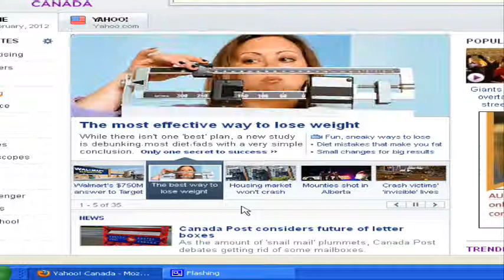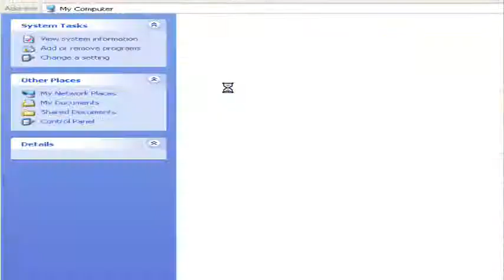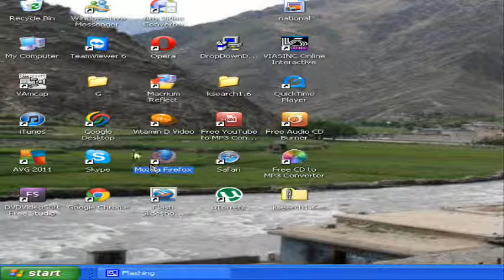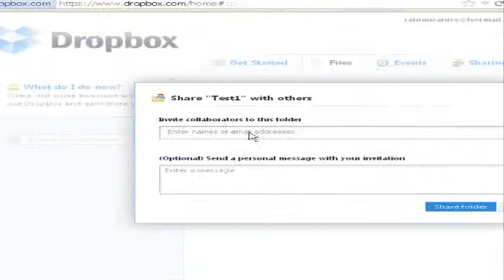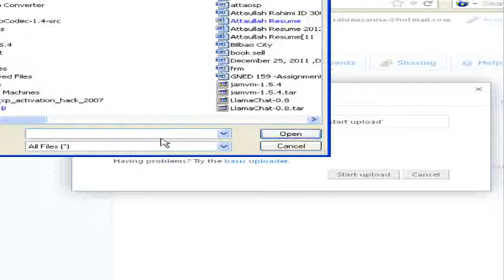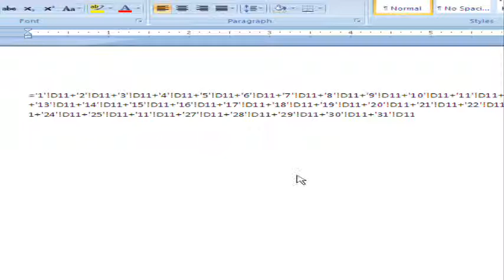How to share files (pashto)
In this video I will show you how to share file using dropbox.